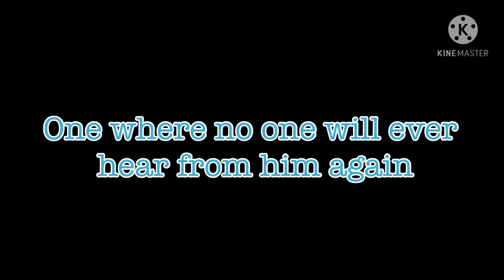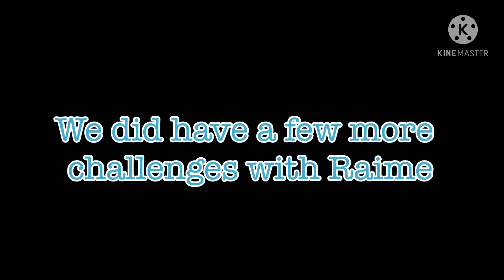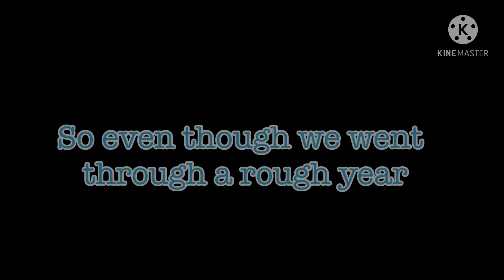The Child/Children of the Gods/Part 6 Episode 12/FINALE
Breeze, Mali, Noelle, and Angel arrive at the castle to find Scherzo attempting to take Raime away.